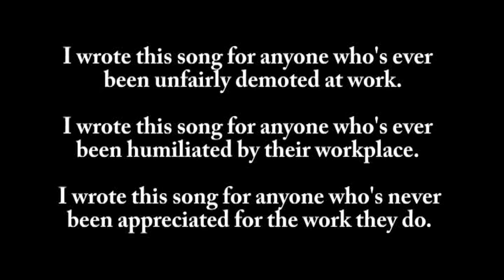song about job demotion and more - please read description - Soon I Will Be Free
Note: the lyrics of this song follow the description.
This is the only song I've ever written that wasn't about love.
I won't go into details here but it was written out of anger.
Many of us have been unfairly demoted or suffered age discrimination at our workplace. Some of us have been pushed out , humiliated or not appreciated for our contributions.
Believe in yourself and don't let anyone define you. Be your own cheerleader. You will succeed. Think positive about who you are no matter the odds. Be determined. Don't let them win by bringing you down to their level. Be strong because YOU are special.
Music and lyrics by Hal Dickens
Produced and performed by the amazing Hailey Belle.
                                            "Soon I Will Be Free"
They tore me down. Beat me up. They drank my blood from a cup.
                                Fell to my knees but I'm still here.
                      I never thought that they'd be so cruel to me.
            Somehow I've got to look past this and leave it behind.
          Though I raise my middle finger, my anger will not linger.
                               I won't give up. They will not win.
Soon I will be free. I'll do what's good for me. Soon I will be free and then.
          I'll stand strong on my two feet and show them who I am!
           Soon I will be free. Soon I will be free! Soon I will be free.
                               They haven't heard the last of me.